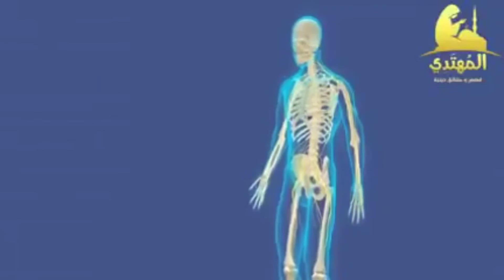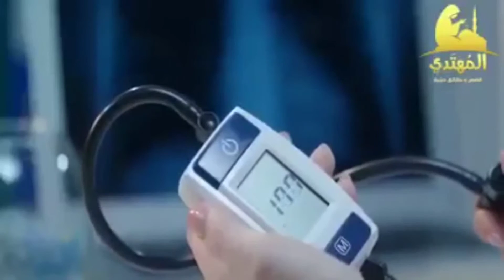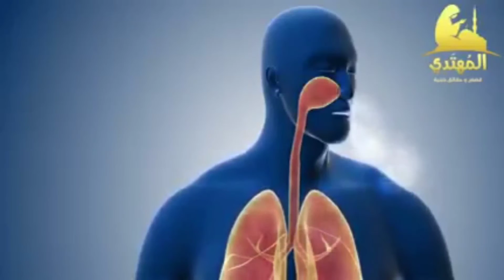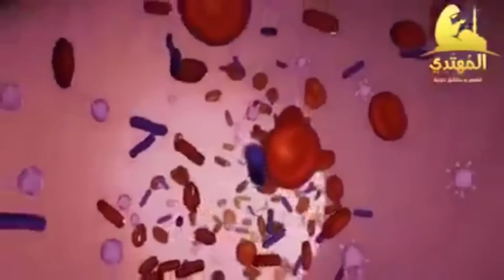ماذا قال هذا البروفيسور عن فوائد الصيام سبحان الله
يصوم العبد لله قربة وعبادة وحبا ورجاءً
ثم بعد ذلك هو يستفيد فوائد كثيرة من الصيام
من تقوية البدن ورفع الهمة وتحصيل الصبر
فهنيئا لمن وفقهم الله لصيام الاثنين والخميس
وغيرها من النوافل..
وقبل ذلك فريضة
نسأل الله العظيم أن يبلغناه ونحن بخير ووالدينا والمسلمين